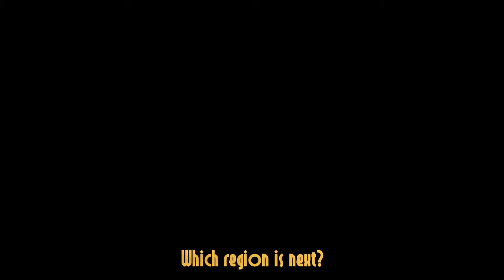Tunawithbacon Bits 2: Europe